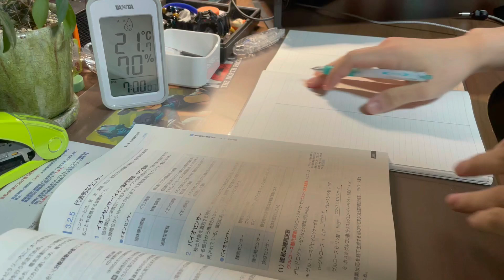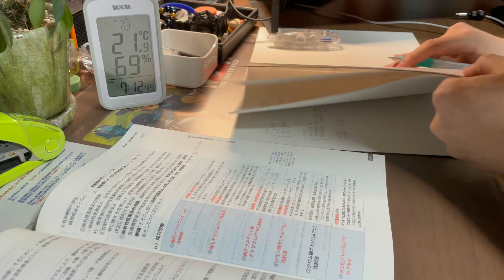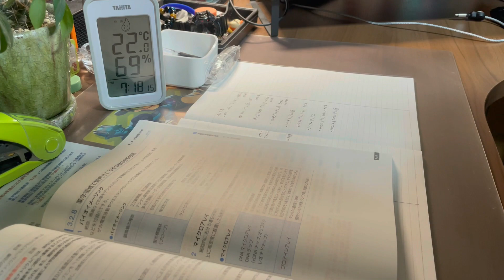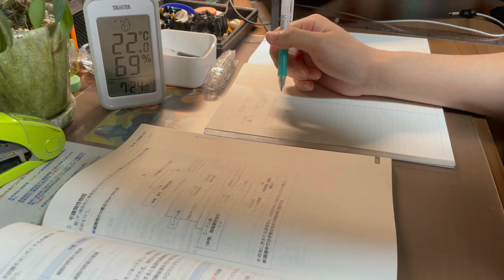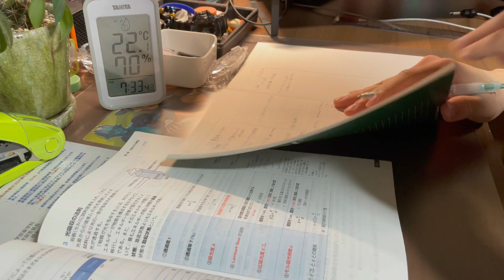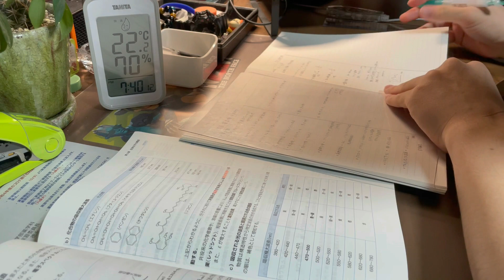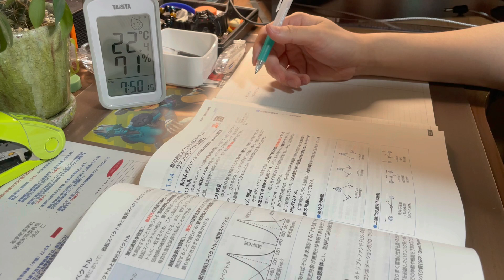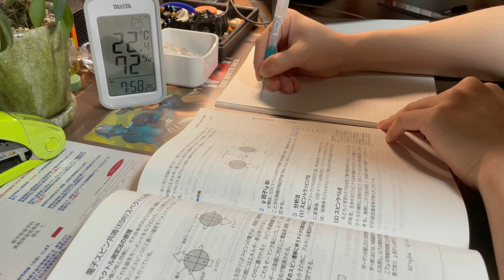【BGM】大学生の1時間勉強動画 ボサノバBGM #２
どうも、サボテンです
Twitter、Instagramをやってますので、よかったらフォロー、いいね、よろしくおねがいします！